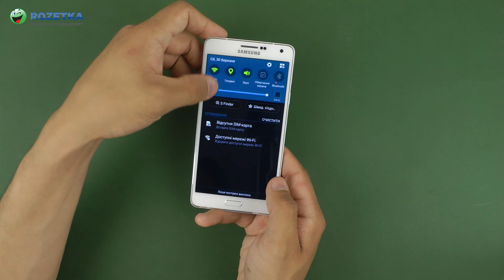Распаковка Samsung Galaxy A7 A700H White